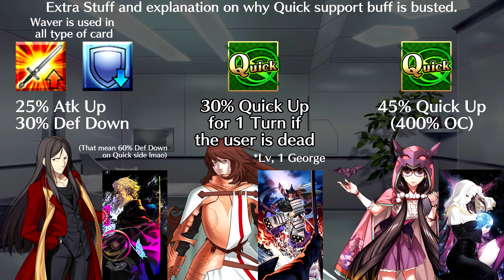Servant NP Damage Test - Before We Started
Just a short video explaining what is going on about this new series that will came up if there's dead week or just farming event without a challenge.

Okkie gonna have 30% Def Down for awhile since i literally ran out of QP to upgrade stuff, and Mecha Liz is already in front of my eyes...